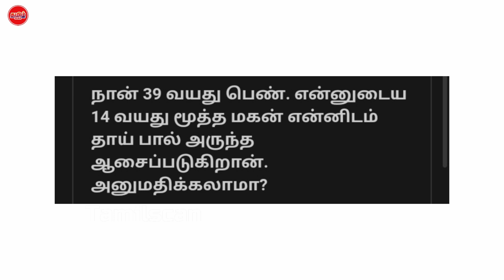தயவு செய்து பெண்கள் மட்டும் பாருங்க..| TAMILSCAN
💙Stay Blessed
💙Have a Lovely day
💙Happy Watching!